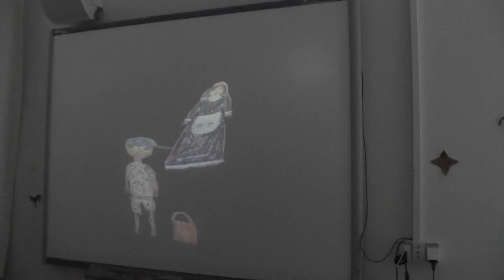Bamse vs. bamse